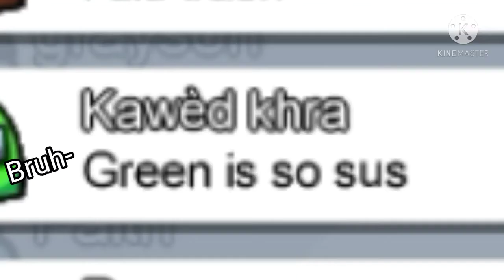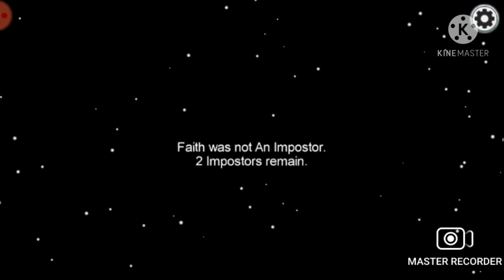🍒Among us part 2 but I can't speak😞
🍭Today I am playing among us but I can't talk
🍥Music/sounds not owned
🌹Please tell me if anything was going wrong
💮I worked hard on this hope you like it
🚨WARNING:I had to delete some clips
🦋peace out